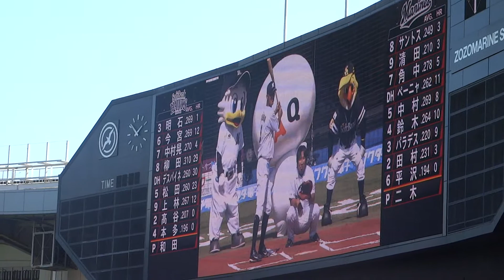渡辺俊介(始球式)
2017年9月10日 第24回戦 福岡ソフトバンクホークス対千葉ロッテマリーンズ　ZOZOマリンスタジアム